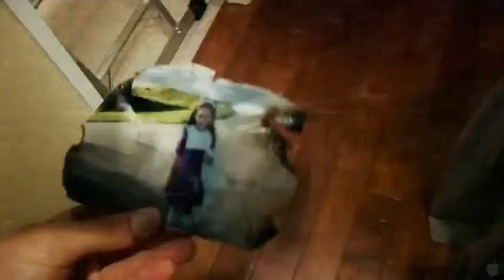Paranormal Activity 3 (Actividad Paranormal 3) Trailer Subtitulado Español